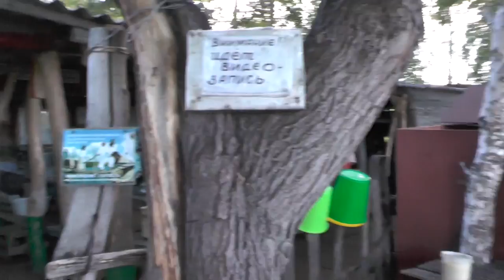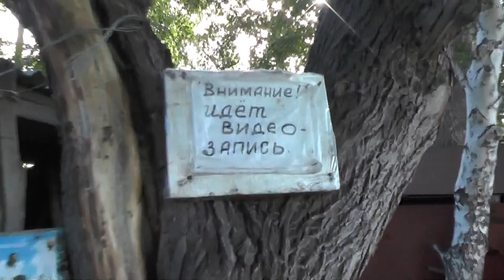Уборка и сбор ягоды-виктории. 01.07.2016. Православный лагерь-стан.